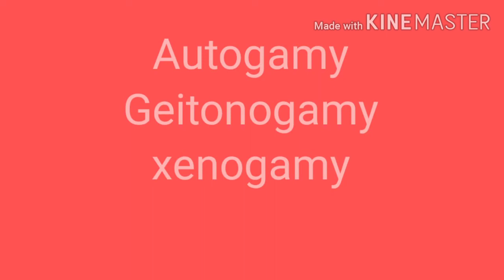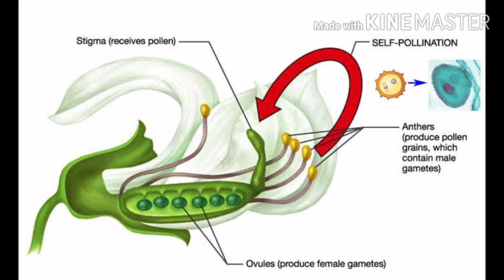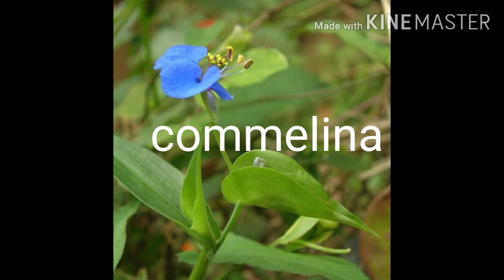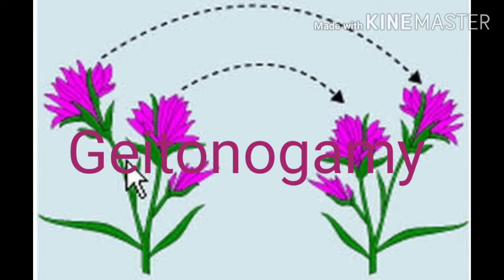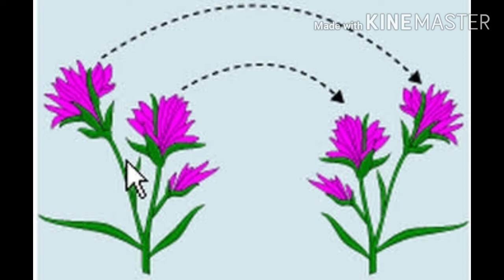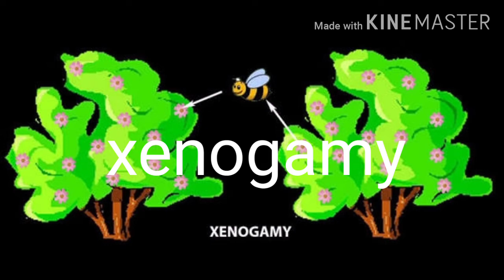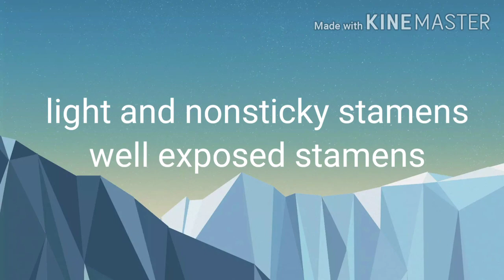Sexual reproduction in flowering plants class 5 (Pollination) class Malayalam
Pollination different types